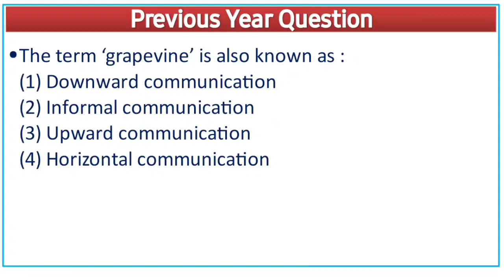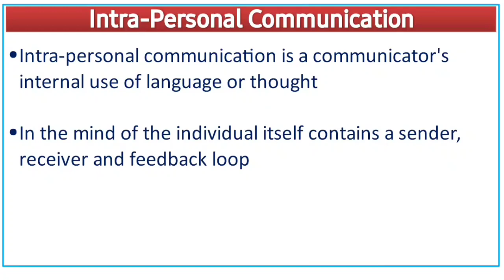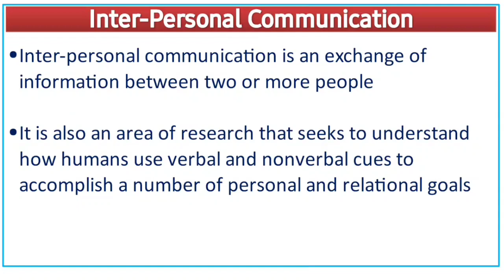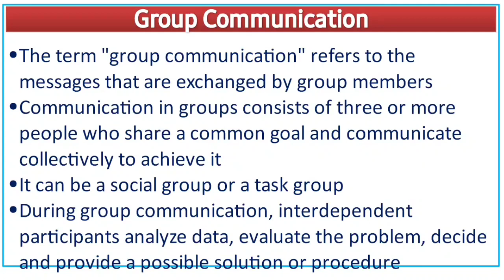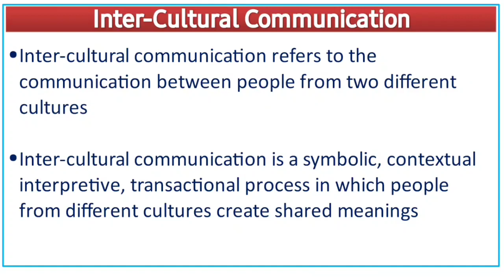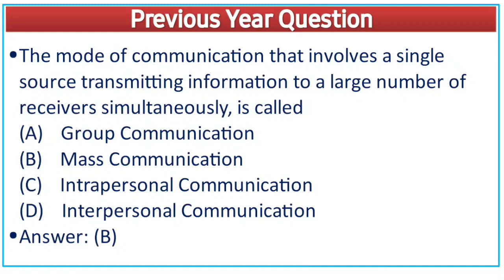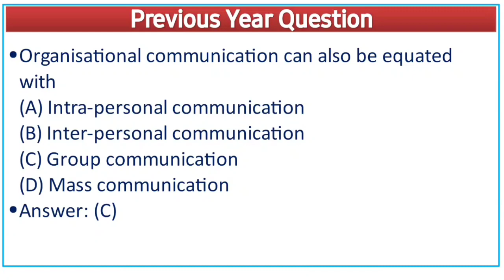Inter-Cultural and Group Communication (Malayalam) - NTA UGC NET Paper 1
Intercultural and Group Communication (Malayalam)
We are discussing Inter-Cultural and Group Communication in Malayalam, in this video.
We offer classes for  NTA UGC NET in Malayalam and classes for Kerala SET in Malayalam.
This video will be helpful in, NTA NET paper 1 preparation 2020 in malayalam.

Previous Year Question - Book (Order Online from Amazon)

NTA UGC NET Paper 1 Syllabus - Unit-IV Communication

1. Communication: Meaning, types, and characteristics of communication.
2. Effective communication: Verbal and Non-verbal, Inter-Cultural and group communications, Classroom communication, Barriers to effective communication, Mass-Media and Society.